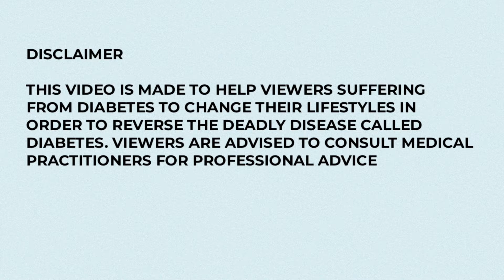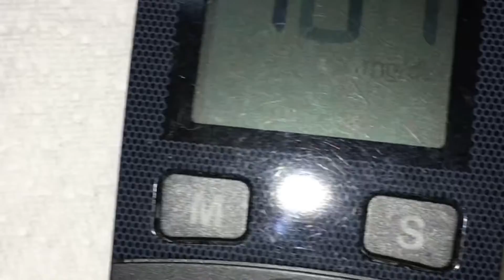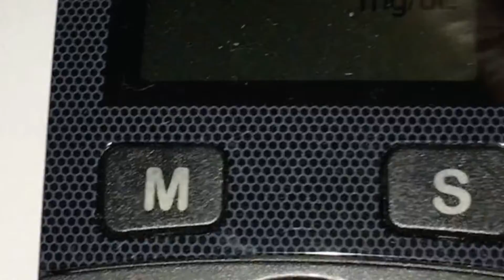How Breads affect diabetics. @Diabetic BETA Diets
Run away 🏃‍♀️ 🏃‍♂️ 🏃 from bread if you are diabetic.